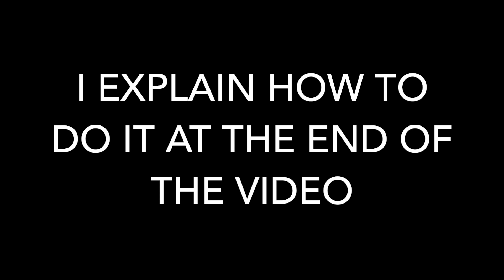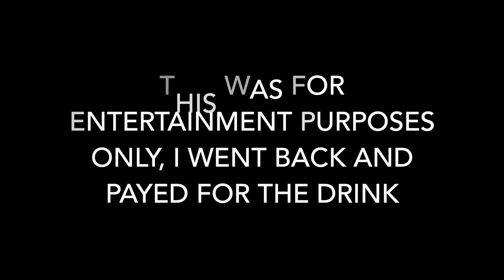HOW TO GET FREE STARBUCKS!!! (NOT CLICKBAIT)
and add me on